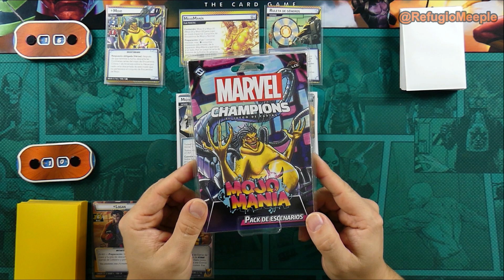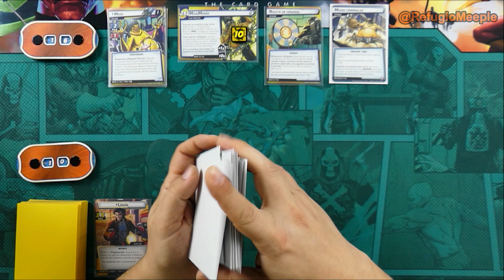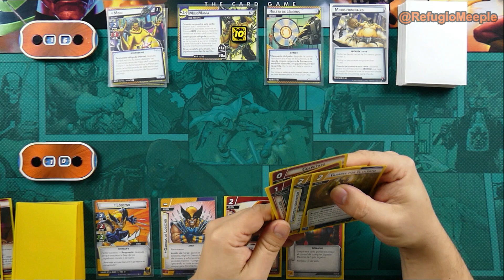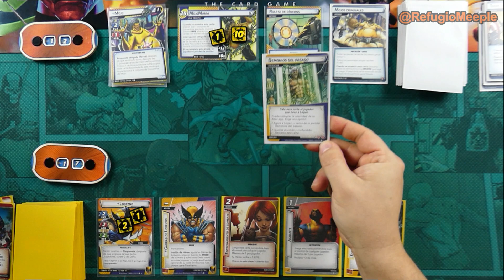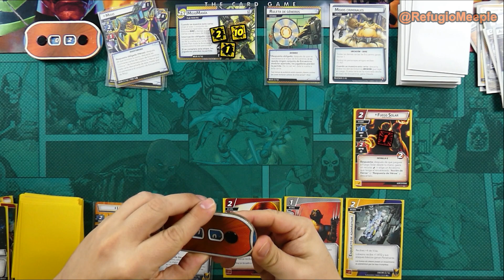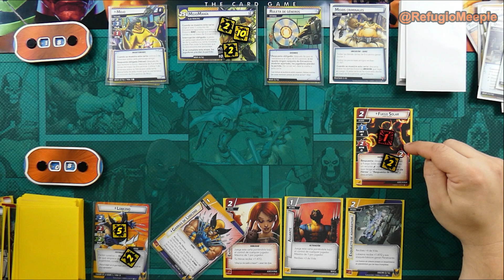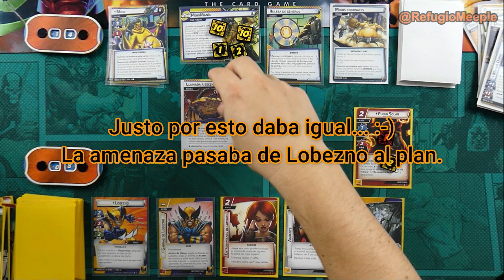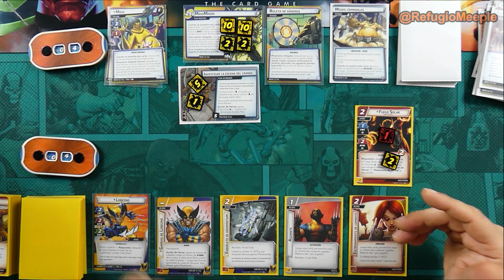[Partida] Marvel Champions: Lobezno vs Mojo | Mojomania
Partida en solitario a Marvel Champions. Lobezno vs Mojo
Nombre: Marvel Champions
Número de Jugadores: 1-4
Edad: 14+
Duración: 45-90 minutos